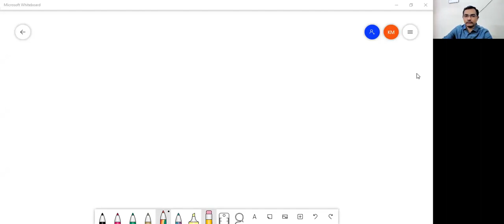Gods Promise Intent & Application | God promise to David about NAME Jesus Christ | 2 Sam 7:Part 19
God's promise to David about the coming of his Son JEsus Christ not Solomon
Key scriptures : Ps 72:19, 20 and 9 is same and seems as 2 Sam 7:7 & 12 one place JC spiritual temple other place Solomon .So David prayer is about the Son coming which is promised from Gen 3:15, Gen 12:1-3 , 2 Sam 7 also Num 24 all are pointing to same JC
The Davids prayer of the Ps 72 :7 where he is praying that the opponents of his coming son will eat the dust , the Dust language is used by God's promise of his Son in Gen 3:14 and David is using here in Pa 72:7 is very same
We are in New testament we know it is speaking of Jesus Christ , But we need to undestand in OT all these people Abraham , Noah, David and others have no clue of Jesus Christ because the New testament was not revealed to them as yet ...
:So everyone in OT came to a stage of Hope about the coming Son, all felt may be Abraham , may be David , may be Solomon but all had the faith and Hope of the coming of God's Son
God is elaborating the promise of David from Ps 72:17 that the one whose name is going to bless all people is same in Gen 12:1-3 ..
Ps 72:19 Davids son , Gen 12 Abraham son , Gen 3 is all about the name whose name is going to be filled with glory on this earth ..not Solmon , not Jacob
Number 14:21 God speaks of his glory filled on the earth with his promise
This is all about his Son
This was spoken again in Gen 3 of restoration and the glory filled in his creation temple
This was the prayer of David to God by the HS
Flow Gen to PS to Prophetic
 Ishaiah writes here about issai kiss a child born is JC coming from line of David, issai is father of David ..this is same as 2 Sam 7:7
49) Church Suffering
Ps 150, Rev 12:7-17 Satan against church , Daniel 7:23-27 , Daniel 12:7 future of world
Acts 14:22 and Luke 24:26
Suffering of church n Suffering of christ
2 cor 6:8-10
Rev 19:6-8 day of marriage